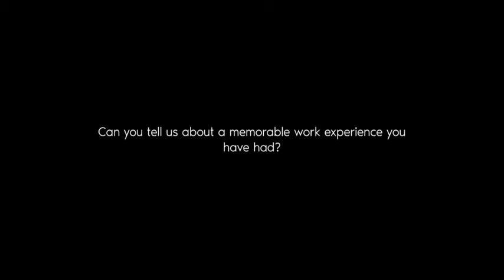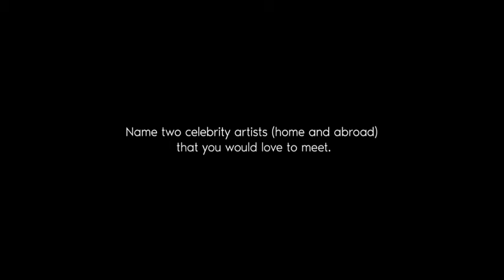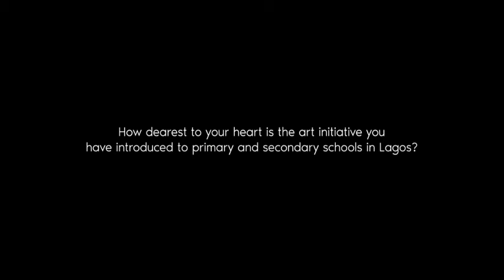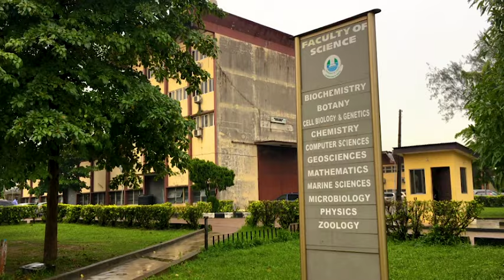How this Young Artist Created Her Freedom | HandMade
This is the story of Ayanfe, a young talented artist, and a student at the University of Lagos. Ayanfe creates art not just as a talent but also because she finds to be what she lives for. You will need to find out in the video, so make sure you what till the end.

Ayanfe has had her own fair challenge of come-up and she is still exploring her space from the trendy art form she created. She talked more on she creates her art, challenges with school, parent and many more.

She also got the opportunity to speak with one of the leading champions in the art industry in Nigeria to learn more and more in the videos.

With artistry and talent comes hard work. Something a creative artist must put into consideration.